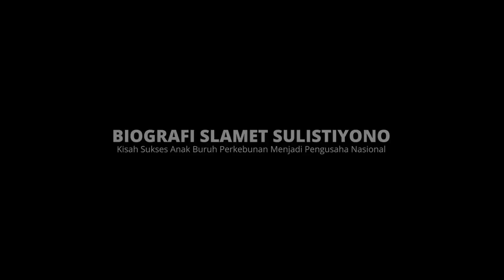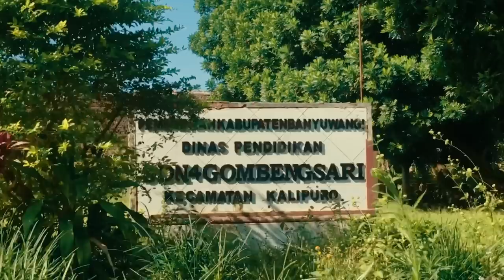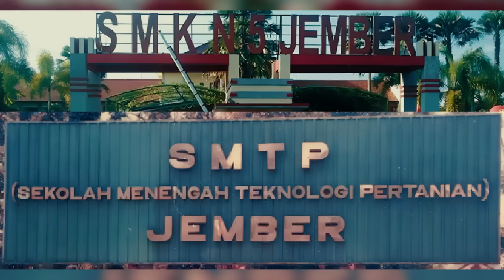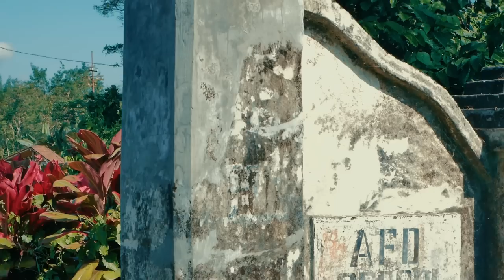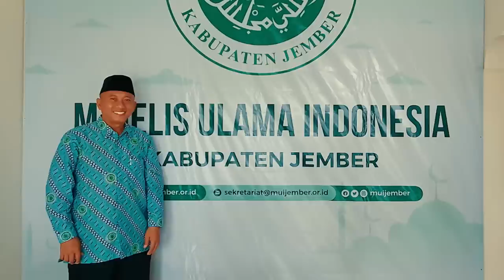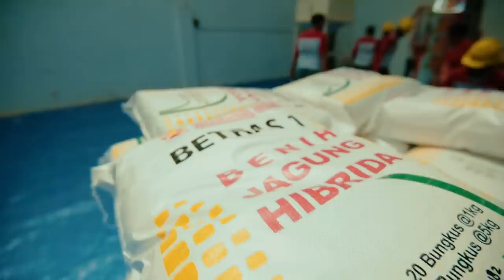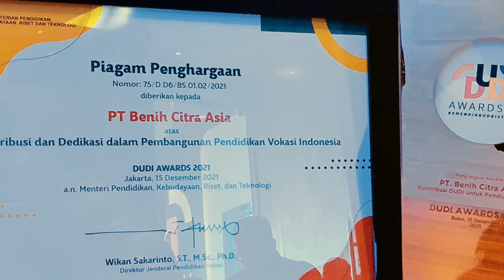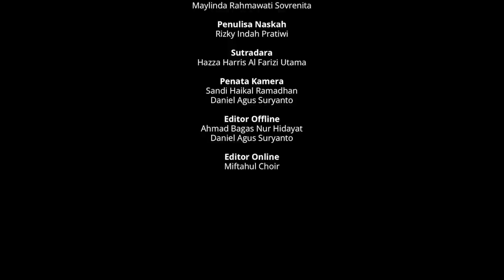FILM BIOGRAFI SLAMET SULISTIYONO: Kisah Sukses Anak Buruh Perkebunan Menjadi Pengusaha Nasional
Bernama lengkap Slamet Sulistiyono, beliau lahir di Banyuwangi Jawa Timur pada tanggal 7 Februari 1975. Sebelum menjadi pemimpin perusahaan benih terkemuka di Indonesia, orang yang akrab dengan sapaan Haji Slamet ini, mulai menginjak pendidikan pertanian di Sekolah Menengah Teknologi Pertanian (SMTP) Sukorambi Jember yang sekarang bernama SMKN 5 Jember, hingga malang melintang di sejumlah perusahaan benih. Lantas di tahun 2006 akhirnya mantap untuk mendirikan perusahaan benih tanaman pangan dan hortikultura bernama PT Benih Citra Asia (BCA).
Banyak pelajaran yang bisa kita petik dari kisahnya. Kegigihannya membawa spirit nasionalisme dan religius kepada masyarakat disekitarnya, menjadi tonggak kesuksesan yang harus dipupuk.
Mari kita simak kisah inspiratifnya!